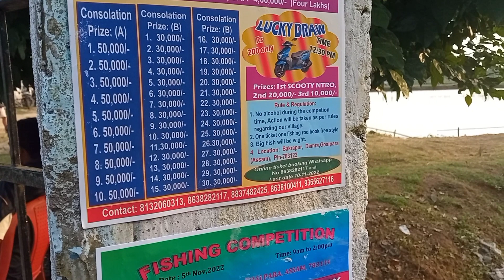6 Lakh Prizes Fishing Competition in assam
6 Lakh prizes Fishing Competition
 assam  dist goalpara